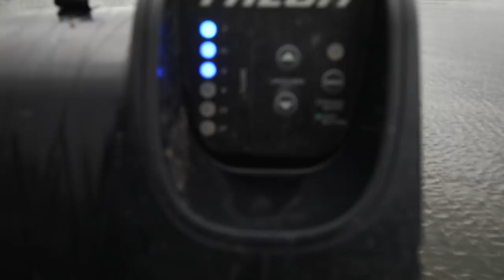HE'S BACK!!!! Fishing with UNCUT ANGLING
Long overdue, I know...but finally had a chance to back in the boat with the man, the myth, the legend...mr. Uncut Angling aka Aaron Wiebe, had a great time exploring some Southern Manitoba Gems. What a guy, what a beard.

UNCUT ANGLING!!!

Here is the gear listed in the video:

Cameras:

Main Vlog Camera
Secondary Vlog Camera -Sony A7S
B-Roll Cam - Sony FS5
Drone -DJI Mavic